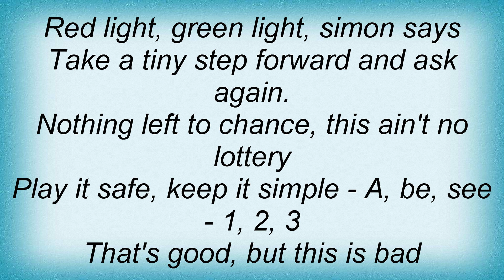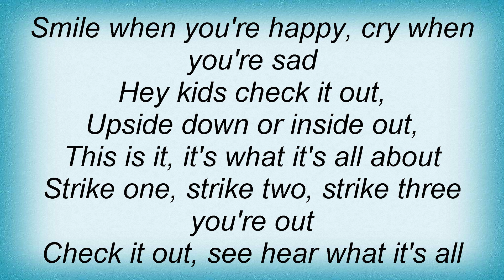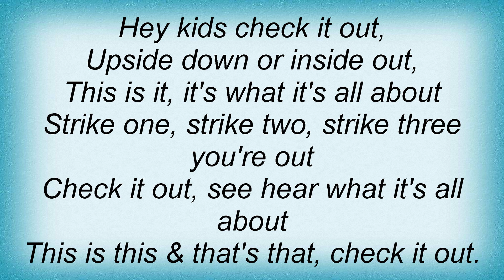Scatterbrain - That's That Lyrics